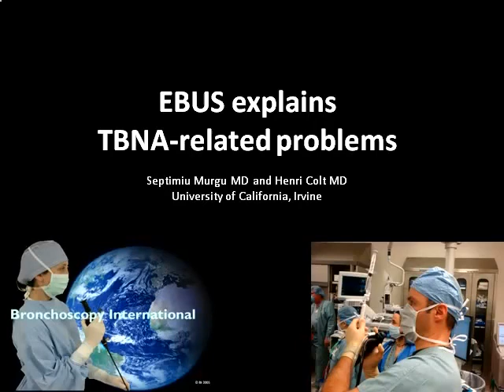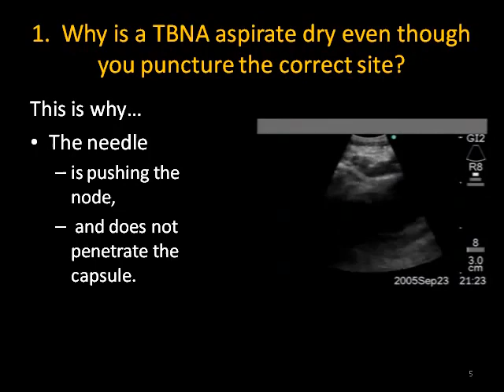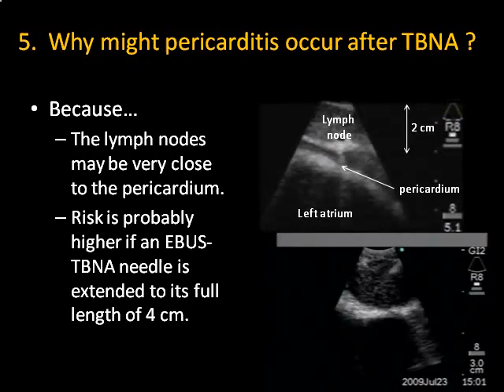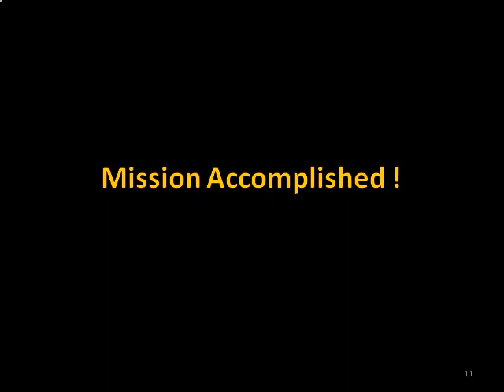EBUS Bronchoscopy Curiosities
EBUS training video demonstrates findings and explains why conventional TBNA may be nondiagnostic.

I’m Dr. Henri Colt of Bronchoscopy International Foundation for the Advancement of Medicine. Our mission is:
1. Democratization and Dissemination of Knowledge.
2. Diminishing the burden of procedure-related training.
3. Uniformization of educational content and methodologies.